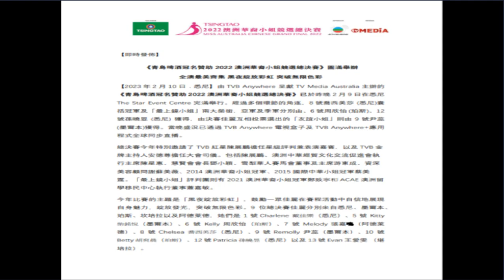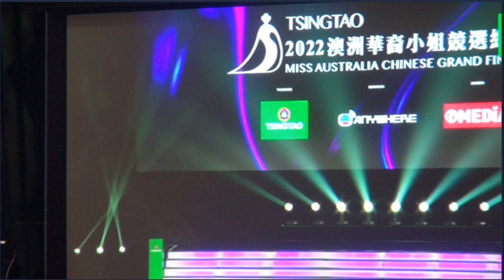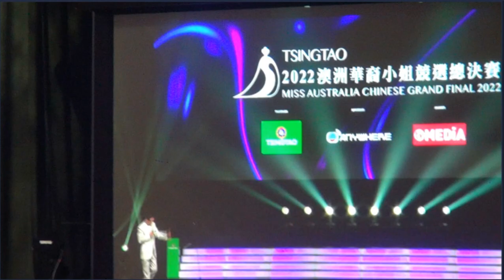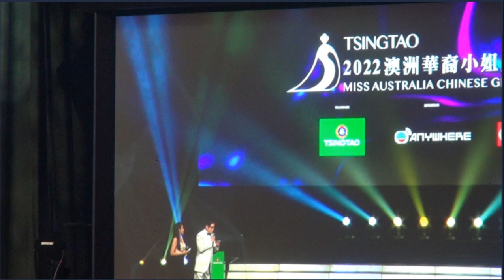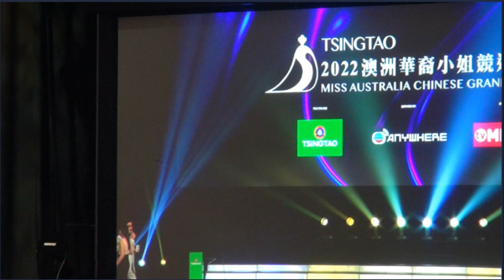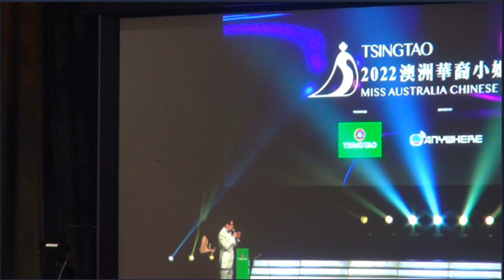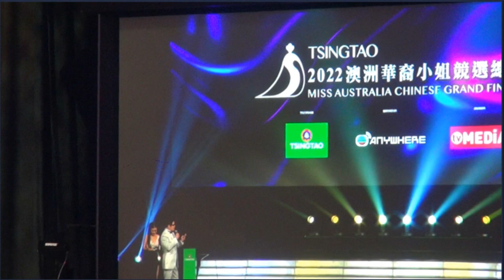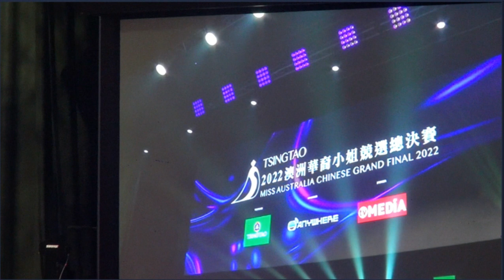230209-青岛啤酒冠名赞助 2022澳洲华裔小姐竞选总决赛（第一集）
年2月9日由TVB Anywhere 呈献TV Media Australia主办的《青岛啤酒冠名赞助 2022澳洲华裔小姐竞选总决赛》在悉尼The Star Event Centre完满举行。经过多个环节的角逐，8号乔西美莎 (悉尼)囊括冠军及“最上镜小姐”两大荣衔，亚军及季军分别由、6号周欣怡 (珀斯)、12号孙晓昱 (悉尼)获得，由决赛佳丽互相投票选出的“友谊小姐”则由9号尹蕊 (墨尔本)获得。当晚盛况已通过TVB Anywhere电视盒子及TVB Anywhere+应用程式全球同步直播。
（第一集）
可观赏：230206 - 《青岛啤酒冠名赞助 2022澳洲华裔小姐竞选总决赛》新闻发佈会
可观赏：230202 -华贸会女性领袖论坛